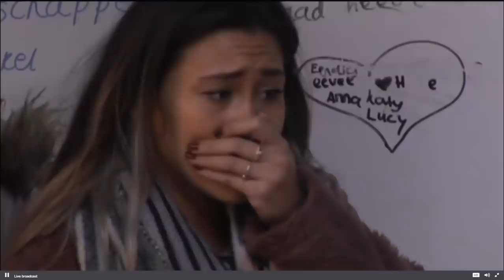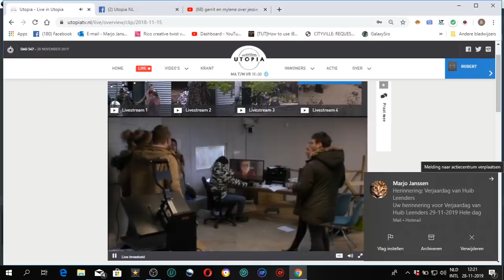Zwartebrief met famile berichtjes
ER komt een zwarte brief met een USB stick. Hierop staan familieberichtjes.